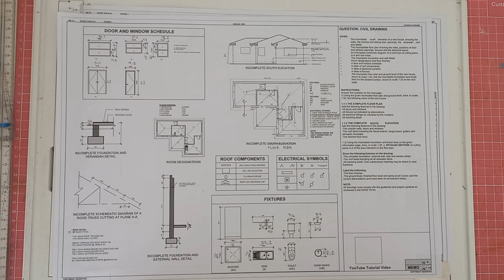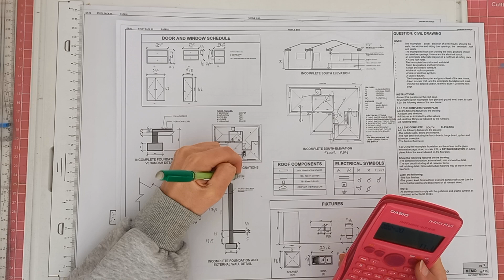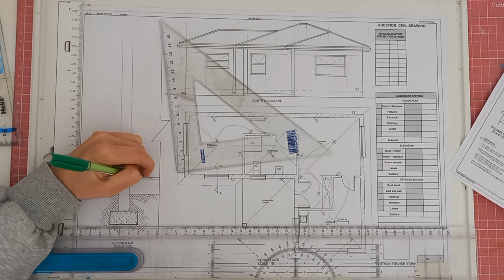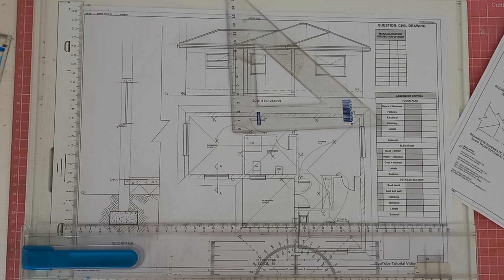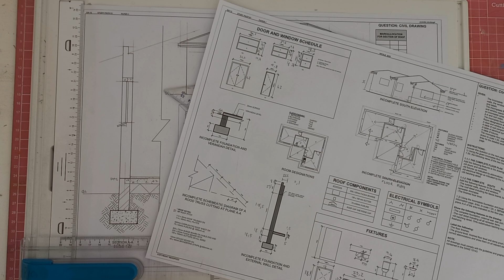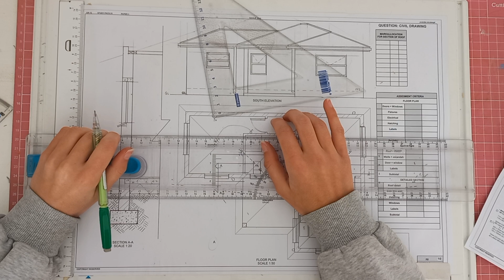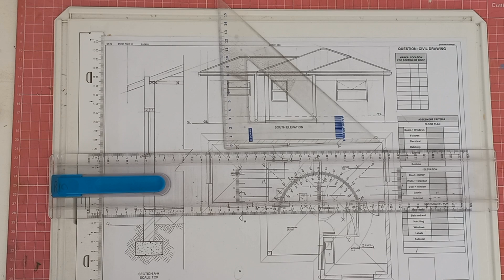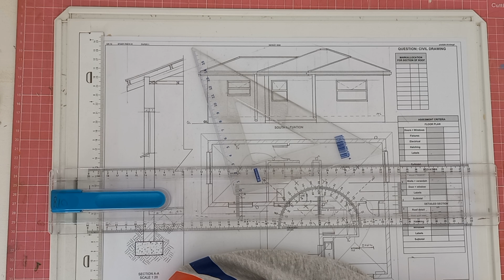Civil Drawing Grade 12 Part 2 from The Study Pack